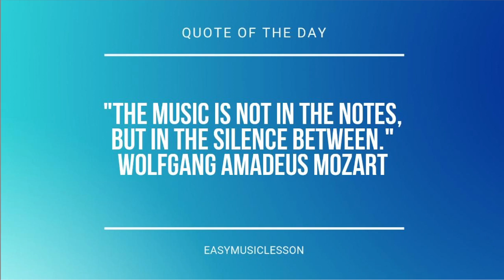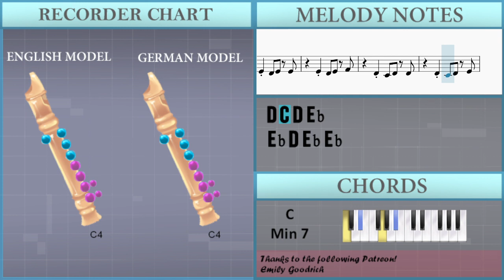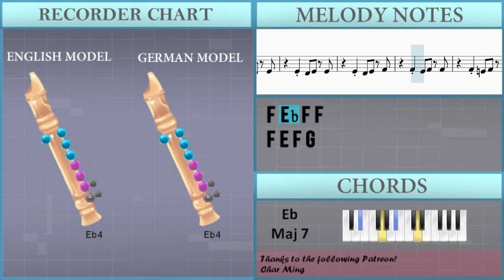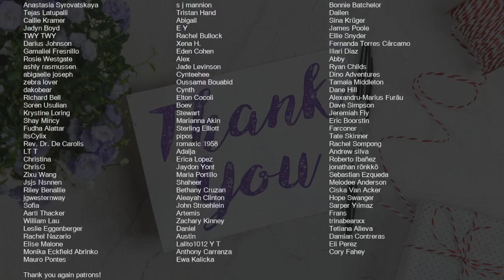How to play Hana by Fujii Kaze on Recorder (Tutorial)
Comment and let us know how the videos have helped you. It keeps us going! :)The easiest way to learn how to play Hana by Fujii Kaze on the recorder. It's a recorder tutorial for Hana by Fujii Kaze.

EasyMusicLesson teaches you to play the your favorite instrument, through easy and simple animation so that you too can learn how to play Hana by Fujii Kaze on the recorder easily. A recorder tutorial with visual animation graphic.

Chords of Recorder arrangement:
F Min 7   F Min 7   F Min 7   Bb Dom 7   Bb Dom 7   Bb Dom 7
Bb Dom 7   Eb Maj 7   Eb Maj 7   Eb Maj 7   Eb Maj 7   C Min 7
C Min 7   C Min 7   C Min 7   F Min 7   F Min 7   F Min 7   F Min 7
Bb Dom 7   Bb Dom 7   Bb Dom 7   Bb Dom 7   Eb Maj 7   Eb Maj 7
Eb Maj 7   Eb Maj 7   C Min 7   C Min 7   C Dom 7   C Dom 7
F Min 7   F Min 7   F Min 7   F Min 7   Bb Dom 7   Bb Dom 7
Bb Dom 7   Bb Dom 7   Eb Maj 7   Eb Maj 7   D Maj 7   D Maj 7
Ab Maj 7   Ab Maj 7   Ab Maj 7   Ab Maj 7   D Min 7 b5   D Min 7 b5
D Min 7 b5   D Min 7 b5   G Dom 7   G Dom 7   G Dom 7   G Dom 7
C Min 7   C Min 7   C Min 7   C Min 7   C Dom 7   C Dom 7   C Dom 7
C Dom 7   F Min 7   F Min 7   F Min 7   F Min 7   Bb Dom 7
Bb Dom 7   Bb Dom 7   Bb Dom 7   Eb Maj 7   Eb Maj 7   Eb Maj 7
Eb Maj 7   C Min 7   C Min 7   C Min 7   C Min 7   D Min 7 b5
D Min 7 b5   D Min 7 b5   D Min 7 b5   G Dom 7   G Dom 7   G Dom 7
G Dom 7   C Min 7   C Min 7   C Min 7   C Min 7   C Dom 7   C Dom 7
C Dom 7   C Dom 7   F Min 7   F Min 7   F Min 7   F Min 7   Bb Dom 7
Bb Dom 7   Bb Dom 7   Bb Dom 7   Eb Maj 7   Eb Maj 7   D Maj 7
D Maj 7   Ab Maj 7   Ab Maj 7   Ab Maj 7   Ab Maj 7   D Min 7 b5
Eb Maj 7   C Min 7   C Min 7   C Min 7   C Min 7   F Min 7
C Min 7   C Dom 7   C Dom 7   F Min 7   E Dom 7   Eb Maj 7
C Min 7   C Dom 7   F Min 7   Bb Dom 7   Eb Maj 7   C Min 7
C Dom 7   F Min 7   Bb Dom 7   Eb Maj 7   D Maj 7   Ab Maj 7
D Min 7 b5   G Dom 7   C Min 7   C Dom 7   C Dom 7   C Dom 7
Bb Dom 7   Bb Dom 7   Eb Maj 7   Eb Maj 7   Eb Maj 7   Eb Maj 7
C Min 7   C Min 7   C Min 7   C Min 7   D Min 7 b5   D Min 7 b5
C Dom 7   C Dom 7   Db Maj 7   Db Maj 7   Db Maj 7   Db Maj 7
Db Maj 7   Db Maj 7   Db Maj 7   Db Maj 7   C Min 7   C Min 7
C Min 7   C Min 7   C Min 7   C Min 7   C Min 7   C Min 7   Db Maj 7
Db Maj 7   Db Maj 7   Db Maj 7   Db Maj 7   Db Maj 7   Db Maj 7
Db Maj 7   F Min   F Min   F Min   F Min   G Dom 7   G Dom 7
G Dom 7   G Dom 7   F Min 7   F Min 7   F Min 7   F Min 7   Bb Dom 7
D Min 7 b5   D Min 7 b5